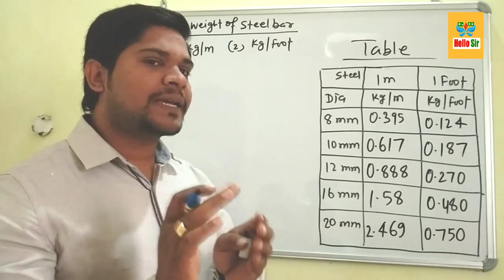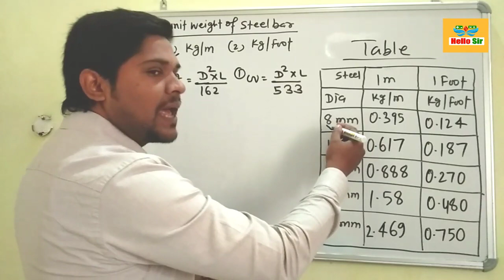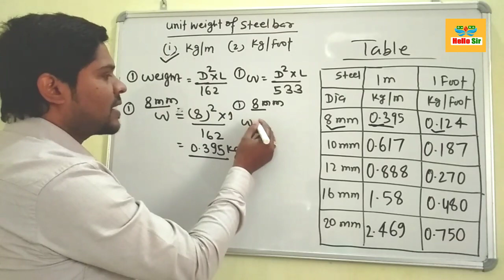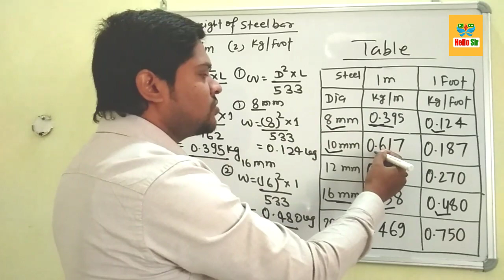Unit Weight of Steel formula | weight of Steel calculation | Unit Weight of Steel in Kg/m or Kg/foot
unit weight of steel bars in kg/ft,derivation of unit weight of steel,derivation for unit weight of steel,unit weight of steel in feet,unit weight of steel kg/ft,what is unit weight of steel

*about me:-

hi guys myself balram sir working with Ashish sir civil engineer

*about video and channel:-

hi guys myself "Balram Prasad Gupta "and you are watching "hello sir "YouTube channel. in this channel you will learn about fast trick of maths ,physics, chemistry biology, reasoning and building designing and much more:-

Mr Ashish Kumar civil engineer have joined the hello sir YouTube channel who Teach about building designing and material like rods ,motar ,sands and cement. if you want to see more video of this channel so please click on the given link:-

● क्या आपके पंप का समरसेबल मोटर बोरिंग में फंस गया है
या फिर नीचे गिर गया है!

*Hastage:-

● calculation of weight of Steel bar:-

●derivation of formula:-D*2L/162 kg/m

*civil engineering:-

5) digital sum or root method trick for simplification:-